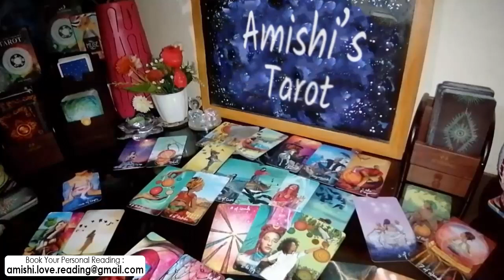VIRGO TAROT LOVE READING JUNE 17th- 24th 2021, THIS PERSON IS COMING 2 YOU